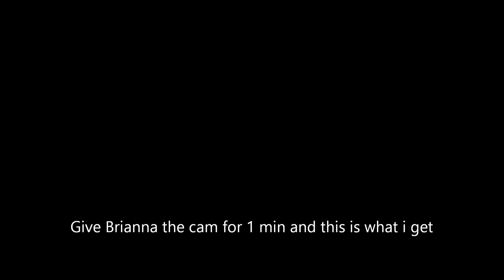Brianna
Told Brianna to hold the camera for a sec while we where filming and when i got it back i found this!!

More PK really soon